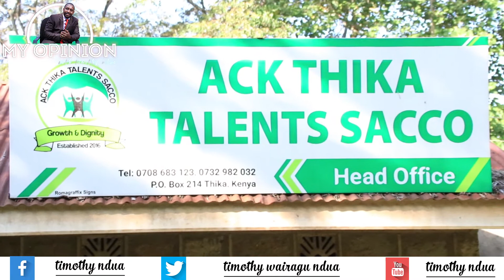MY OPINION EP 9 CHRISTIANS AND BORROWING